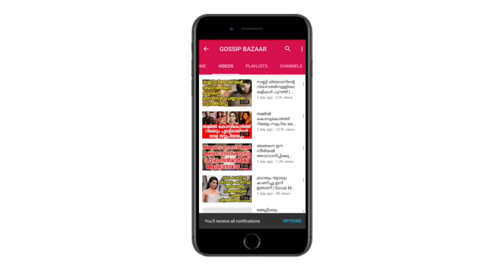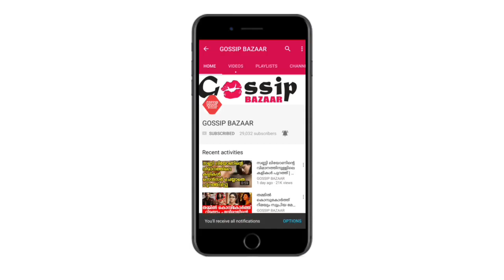കാവ്യാമാധവന്‍ സിനിമയിലേക്ക് മടങ്ങി വരുന്നതിനെക്കുറിച്ച്‌ ദിലീപ് | Dileep About Kavya's Re Entry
Watch കാവ്യാമാധവന്‍ സിനിമയിലേക്ക് മടങ്ങി വരുന്നതിനെക്കുറിച്ച്‌ മനസുതുറന്ന് ദിലീപ് സന്തോഷത്തോടെ വരവേൽക്കാൻ ആരാധകരും Dileep About Kavya's Re Entry